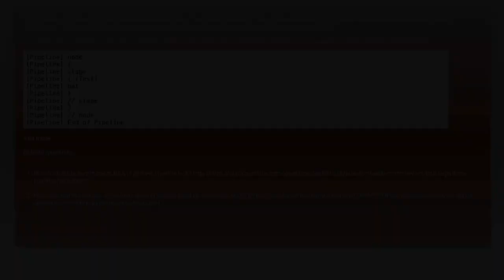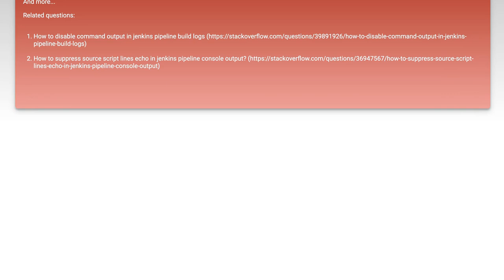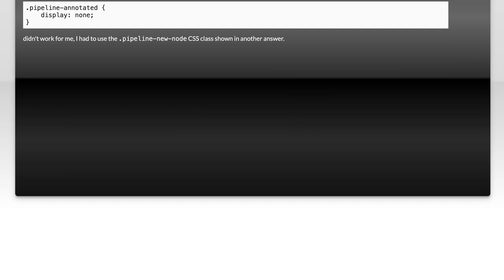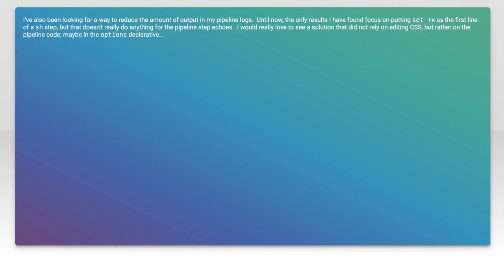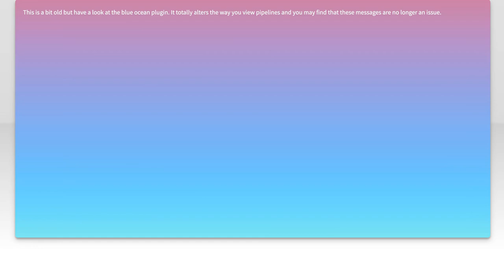How to Disable [Pipeline] Messages in Jenkins Console Output: A Guide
In this video, we’ll explore a common challenge faced by Jenkins users: the overwhelming number of [Pipeline] messages cluttering the console output. These messages can make it difficult to focus on the essential information during your CI/CD processes. Join us as we provide a step-by-step guide on how to disable these messages, helping you streamline your Jenkins console output for a cleaner and more efficient workflow.

Today's Topic: How to Disable [Pipeline] Messages in Jenkins Console Output: A Guide

Related to: jenkins, disablepipelinemessages, consoleoutput, jenkinsconsole, jenkinstutorial, pipelineoutput, jenkinsguide, ci/cd,